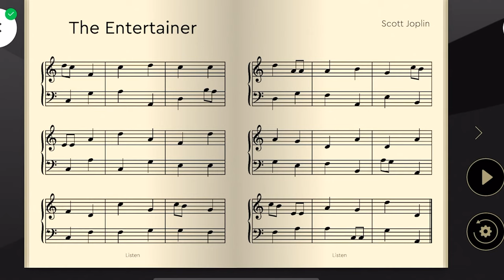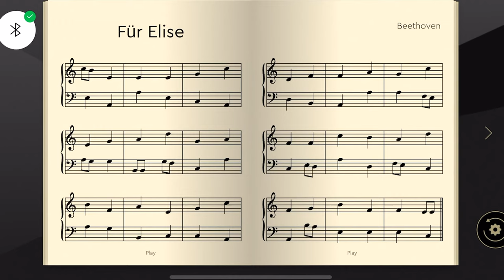Lego Ideas Grand Piano review (21323)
In this episode we're reviewing the Lego Ideas series Grand Piano set, set number 21323. In this review we walk through the build experience, key features of the set and show you how the piano works with the Lego Power up App.

Show your support for the channel by joining now

 ⏱ Timestamp for this episode
0:00-02:02 Introduction and Piano Overview
02:03-03:34 Feature Walk Through
03:35-04:24 Seat review
04:25-09:12 Main Piano
09:13-10:24 Lego Tile and Sheet Music pieces
10:25-11:53 Taking apart (View of the Key mechanism)
11:54-12:50 Key Mechanism in detail
12:51-18:15 Piano playing and App Walkthrough
18:16-18:57 Close up playing
18:57-21:49 Summary and Close